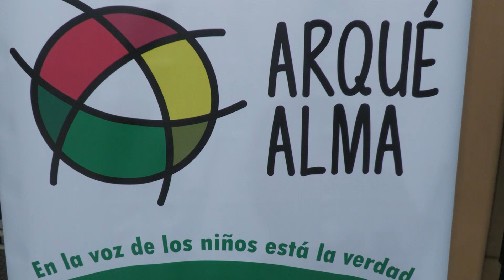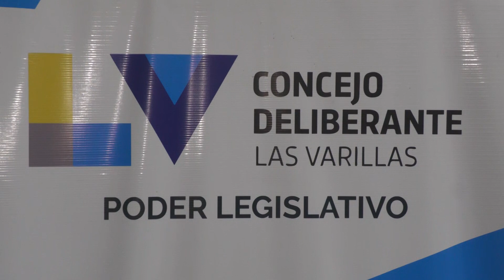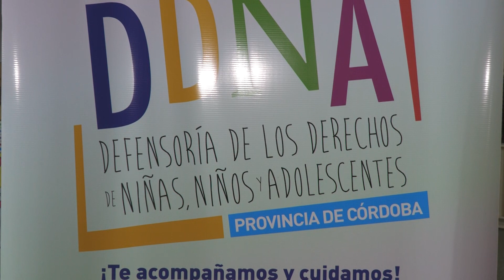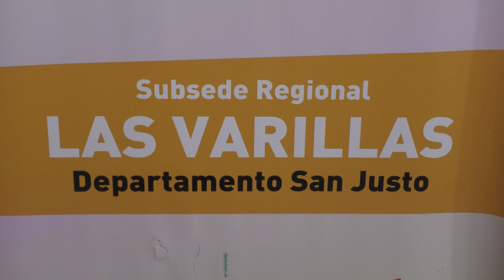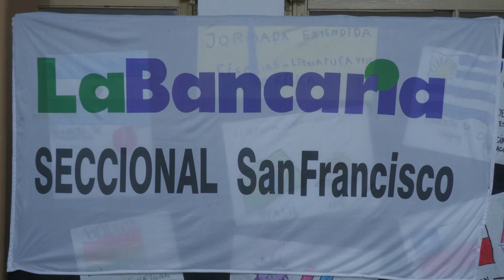TALLER DE PRENCIÓN SOBRE ABUSO SEXUAL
SE REALIZÓ EN ESCUELA BARTOLOMÉ MITRE